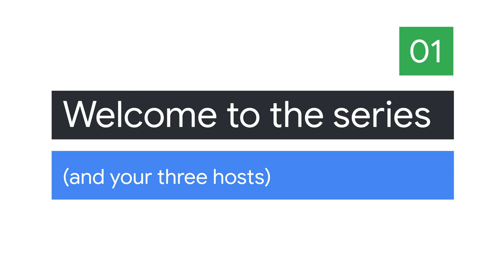Welcome to Sustainable Monetized Websites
Do you create or manage content online and monetize it? This series will take you through the policies, guidelines, best practices and tools available to you, to ensure you’re creating sustainable monetized websites. The series is hosted by Aurora Morales (Publisher Policy Education at Google) and her two alter egos: Organic(a), the Search Champion, and Monetized, the Publishing Guru.